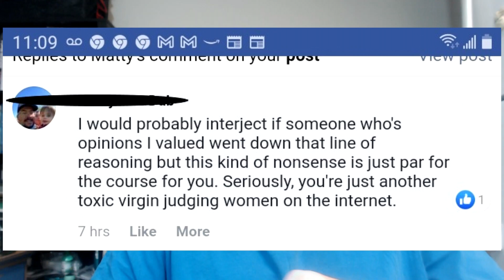I WAS ATTACKED BY SJW's